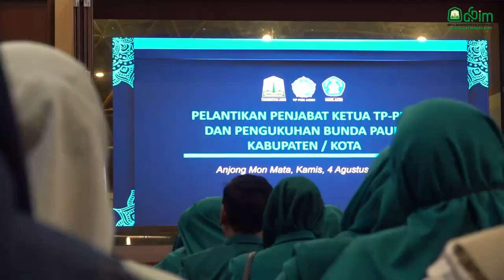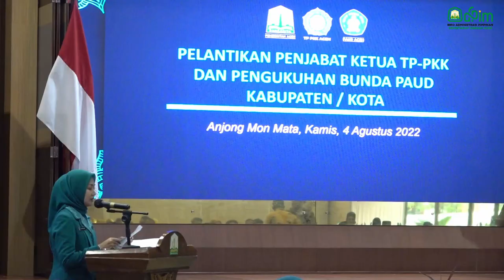Ayu Marzuki Lantik Pj. Ketua TP-PKK dan Bunda PAUD dari 10 Kabupaten dan Kota